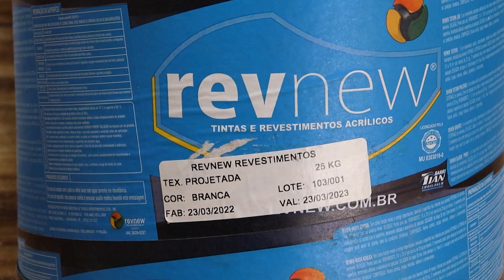Textura Projetada - Faça Você Mesmo